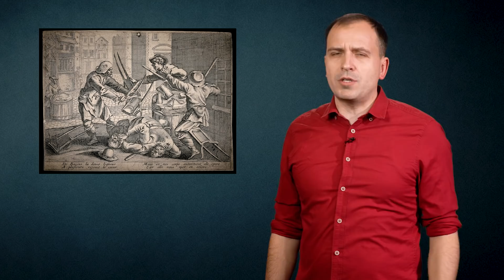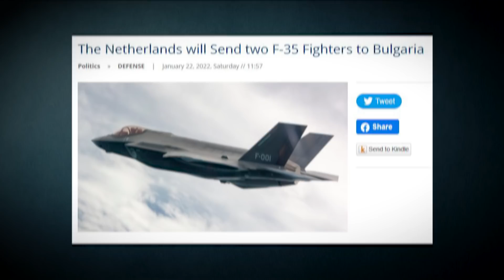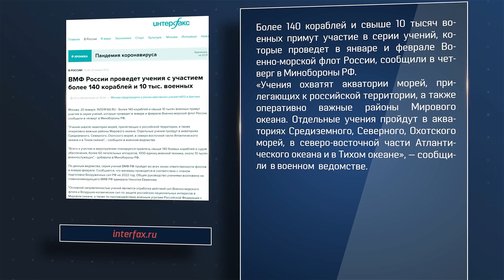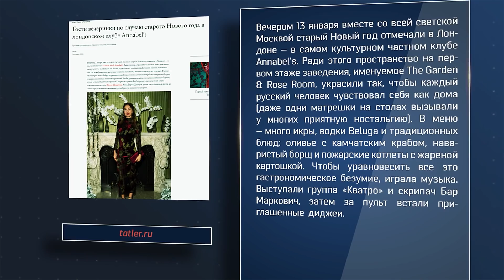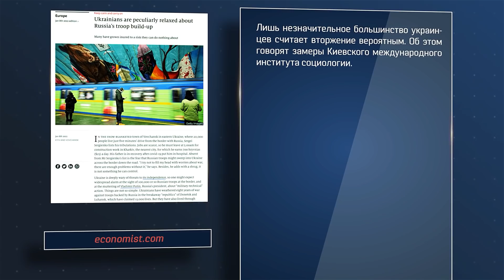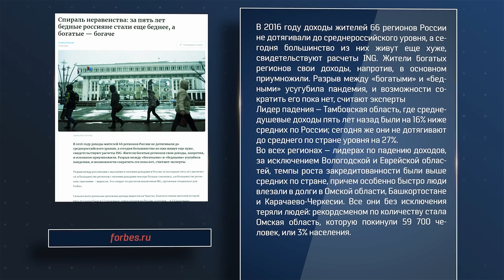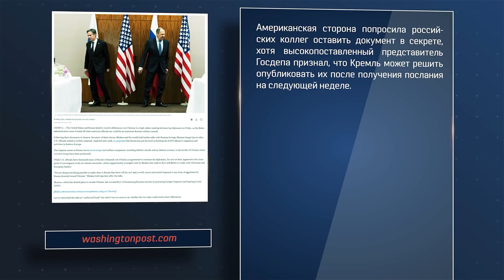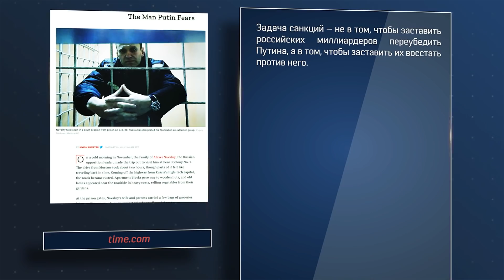Драку заказывали? // АгитПроп 23.01.2022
Если все угрозы, прогнозы и предсказания верны - дело плохо. Надо запасаться тушенкой и патронами. Однако всплывают кое-какие обстоятельства, заставляющие усомниться в том, что мировая война начнется уже на следующей неделе.